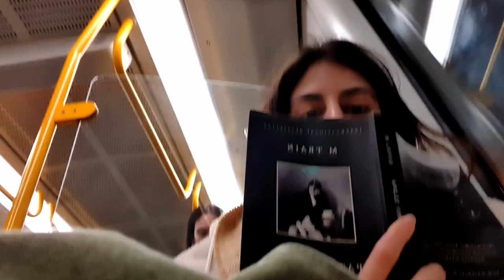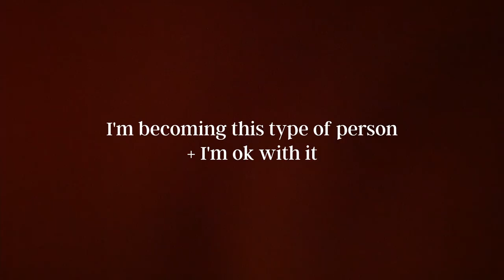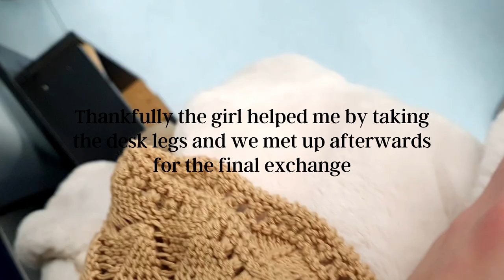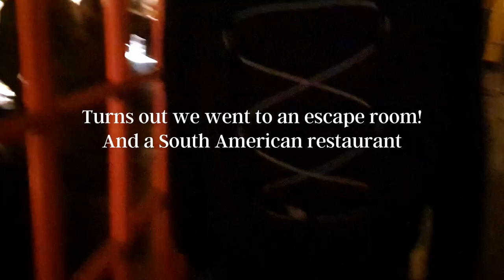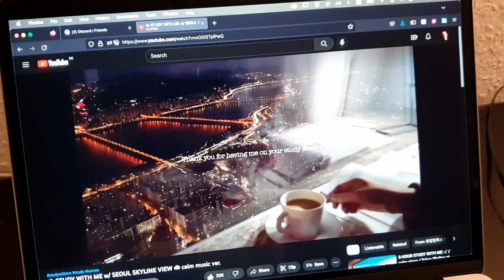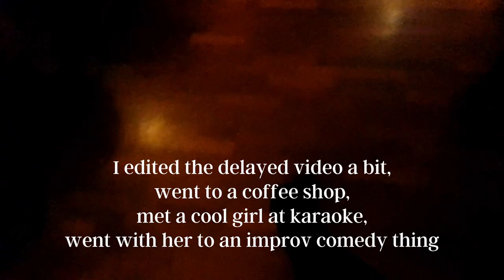(Vlog) A messy week of living in Denmark | getting furniture, missing deadlines , enjoying life~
Hellow~

So do you think not recording the video in time was self-sabotage?